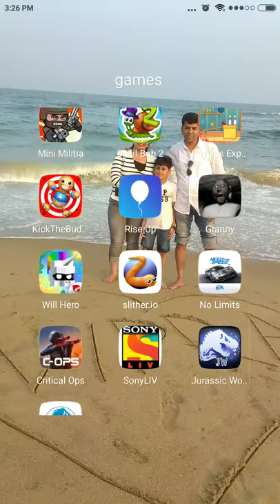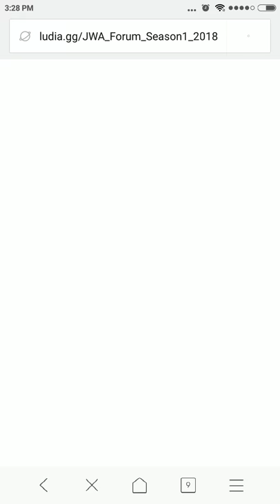Jw alive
Nothing